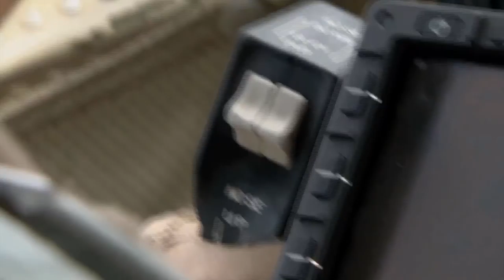A Closer Look: Engaging Africa (Part 1)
This edition features Gen. David Rodriguez, commander, U.S. Africa Command. Rodriguz talks about working with the African partners.

Produced by Gail McCabe.